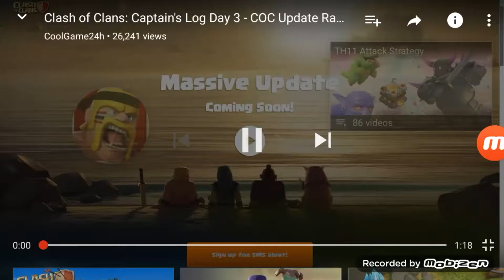FINALLY THE ANSWER TO COC BOAT IS SOLVE